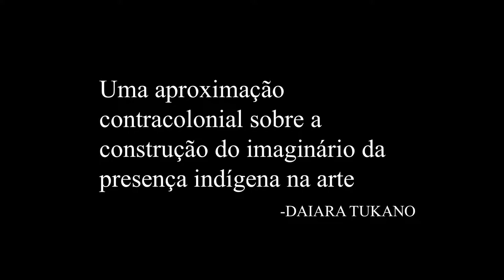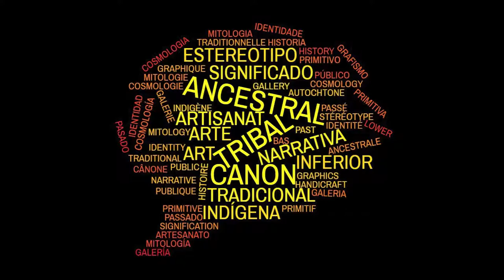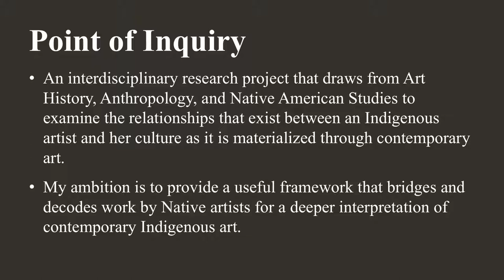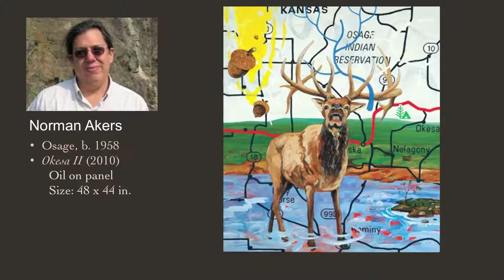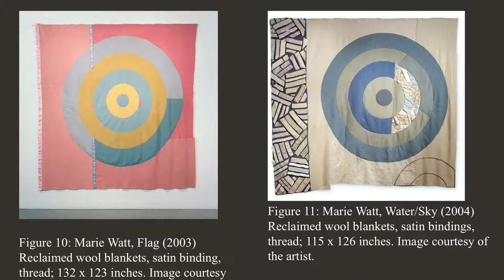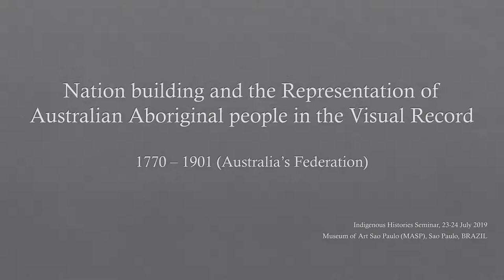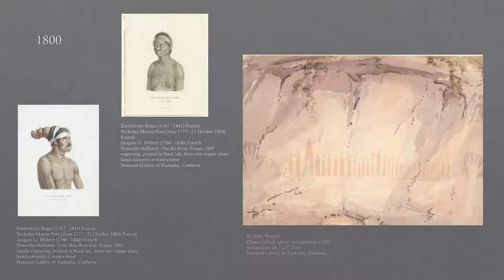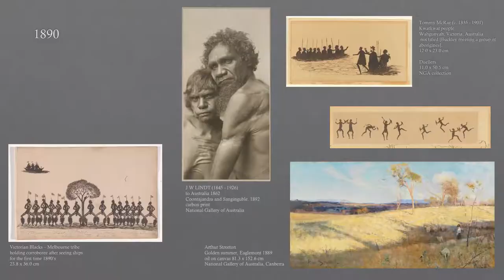MASP Seminários | Histórias indígenas | 23.7.2019 | (manhã)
Este é o segundo de uma série de seminários que antecipam a exposição Histórias indígenas, a ser realizada em 2021, ano em que um eixo curatorial de mesmo nome pautará um programa completo de exposições individuais e coletivas, palestras, oficinas, publicações e cursos no MASP.

O primeiro seminário ocorreu em junho de 2017 e contou com Ailton Krenak, Aristóteles Barcelos Neto, Claudia Andujar, Davi Kopenawa, Edson Kayapó, Els Lagrou, Joseca Yanomami, Luís Donisete Benzi Grupioni, Luisa Elvira Belaunde, Lux Vidal, Milton Guran e Pedro de Niemeyer Cesarino.

Os seminários reintroduzem as culturas indígenas no museu. Ao longo de sua história, o MASP organizou diversas exposições com objetos e registros de comunidades indígenas localizadas no território brasileiro: Exposição de arte indígena (1949), Alguns índios (1983), Arte karajá (1984), Índios yanomami (1985) e Arte indígena kaxinawa (1987).

Com a presença de teóricos, artistas, curadores e ativistas de diferentes locais, cenários e perspectivas, os seminários também se propõem a apresentar e discutir a riqueza e a complexidade de materiais indígenas e culturas imateriais, suas filosofias e cosmologias e os desafios e as possibilidades de trabalhar com esses campos, sobretudo no contexto de um museu. Nesses dois dias, ainda serão discutidos temas como direitos humanos e ativismo, a prática curatorial e a prática artística.

Dois outros seminários internacionais estão planejados para 2020 e 2021, ano em que deve sair uma antologia com os conteúdos apresentados nos encontros.

PROGRAMA
23.7 | terça-feira | Manhã

10h30 – 12h30
DAIARA TUKANO
Uma aproximação contracolonial sobre a construção do imaginário da presença indígena na arte
A apresentação falará sobre arte indígena contemporânea como espaço de construção de autonarrativas e contranarrativas diante dos cânones europeus, discutindo o caráter colonial da história da arte diante da temática indígena: o que se considera arte indígena, o etnocídio na arte, o fortalecimento cultural e a arte como território de retomada. Protagonismo, autorrepresentação e poéticas indígenas em movimento serão alguns dos temas abordados.

HEATHER AHTONE
Indigenizando a análise da arte contemporânea
Como resultado de uma pesquisa em andamento sobre as relações existentes entre artistas, suas culturas indígenas de origem e suas buscas estéticas – conforme elas se materializam na arte contemporânea que produzem –, a autora desenvolveu uma estrutura que parte do conhecimento e da filosofia cultural indígena e emprega metodologia interdisciplinar. A apresentação compartilha essa estrutura e explora a forma como a metodologia se apoia em práticas existentes na história da arte, na antropologia e nos estudos das populações nativas estadunidenses. Usando a arte indígena contemporânea de Norman Akers e Marie Watt como estudos de caso, a autora compartilha nesta apresentação o modo como essa estrutura facilita a análise e interpretação culturalmente orientadas de dois objetos de estudo selecionados, e também como esses objetos são, ao mesmo tempo, produtos e produtores de conhecimento cultural.

FRANCHESCA CUBILLO
A história e a representação visual de povos aborígenes de 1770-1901
O ano de 2020 marca o 250° aniversário da viagem de James Cook e sua chegada à Austrália. Desse episódio em 1770 aos dias de hoje, cada década deu origem a obras de arte definitivas feitas por australianos indígenas e não indígenas que moldaram nossos entendimentos acerca da arte aborígene, dos artistas aborígenes e dos povos e culturas onde essa arte encontra sua gênese. Esta apresentação faz parte de um conjunto de três artigos que tentam traçar essa história a partir de uma análise da literatura visual e pictórica que surgiu ao longo desse período de duzentos e cinquenta anos. Várias obras serão observadas em detalhe, com uma análise do histórico dos artistas e uma exploração das intenções de diversas exposições.